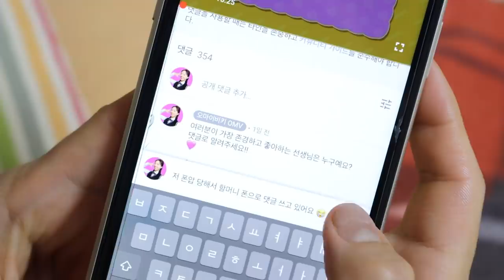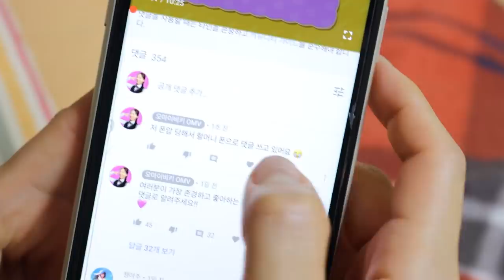폰압 당했을 때 유형 (마지막 할머니 댄스배틀)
하루 종일 폰 없이 사니까 너무 심심하더라고요
금단현상까지 생겼어요
저 폰 중독자인가 봐요 ㅜㅜ
결국 알뜰폰으로 핸드폰비 줄여서
다시 돌려받게 됐어요
휴 다행이에요!
여러분도 폰압 당해본 적 있어요?
그때 기분이 어땠는지 댓글로 남겨주세요!

ES_Human Crowd Studio 27 - SFX Producer.mp3
ES_Human Crowd Studio 36 - SFX Producer.mp3
ES_Human Crowd Studio 7 - SFX Producer.mp3
ES_Baby Cry 1 - SFX Producer.mp3
ES_Dingle Dangle - Jerry Lacey.mp3
ES_Toxic Love - Lvly.mp3
ES_Thieving Thimbles - Lennon Hutton.mp3
ES_Rescue Mission - Lupus Nocte.mp3
ES_The Great War - Jon Bjork.mp3
ES_The Juice Jam - Arthur Benson.mp3
ES_Stories From the Street - Aesyme.mp3
ES_Puppy Tales - Stationary Sign.mp3
ES_Honesty - Hallman.mp3
ES_Jump the Streets - The Fly Guy Five.mp3